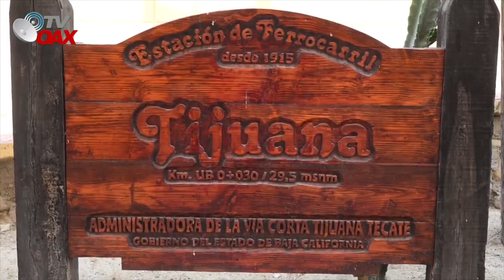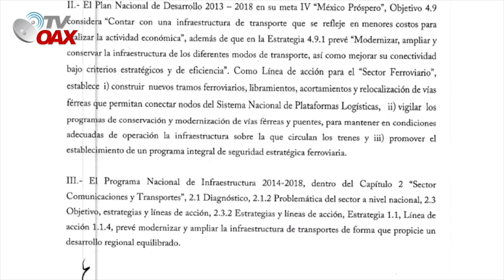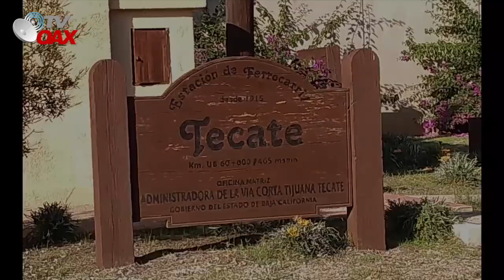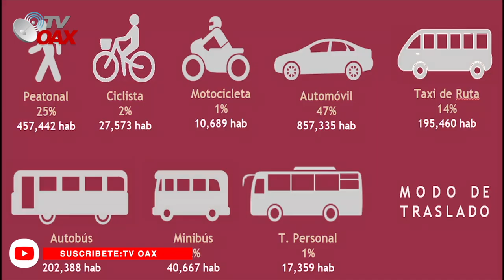Mira! 🤭Asi sera el gran proyecto del Tren Interurbano en Tijuana🚉,Jamas construido!👏🏽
Asi sera el gran proyecto del Tren  Interurbano en Tijuana Mexico, Una de las ciudades mas poblada de Mexico.